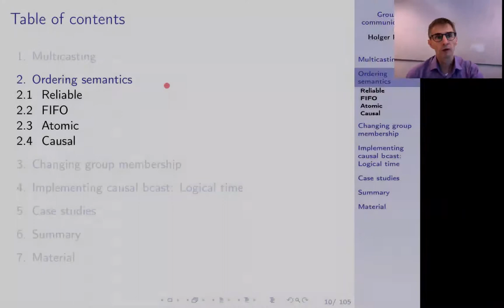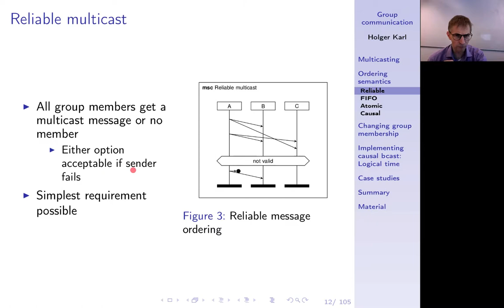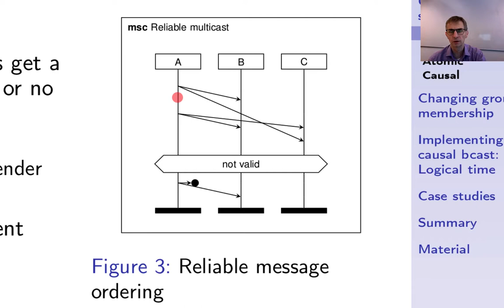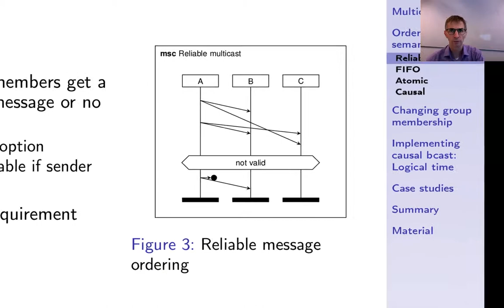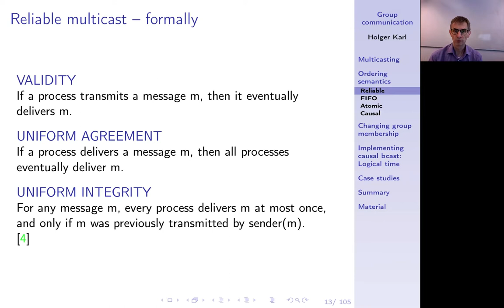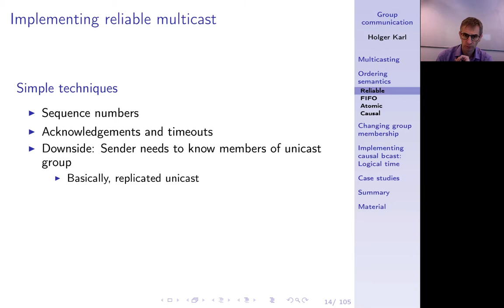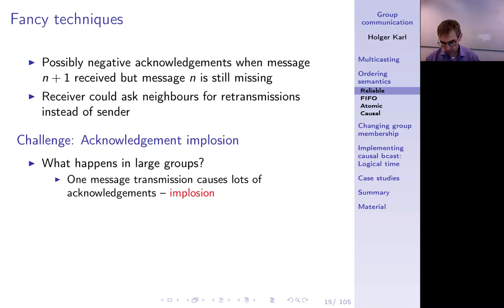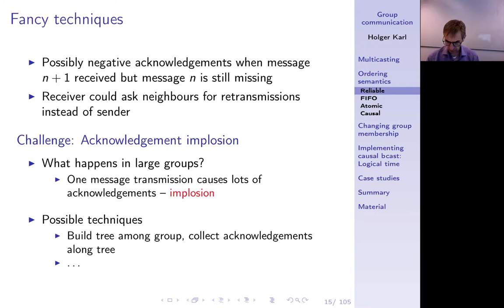Verteilte Systeme, Kapitel 7b, Reliable multicast, ACK implosion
Auslieferungssemantik. Erstes Beispiel: Verlässliche Auslieferung an alle Gruppenmitglieder (alle oder keiner).

0:00 -- Intro
0:34 -- Ordering semantics
0:50 -- No group changes!
1:35 -- Reliable multicast
5:24 -- Reliable multicast - formally
8:04 -- Implementing reliable multicast
10:23 -- Fancy techniques
12:50 -- ACK implosion
16:43 -- Summary